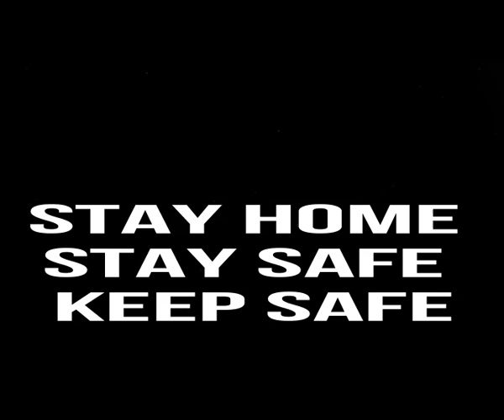KV Dhana celebrated IDY 2020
KV Dhana celebrated IDY 2020 following guidelines and SOPs of KVS for COVID-19